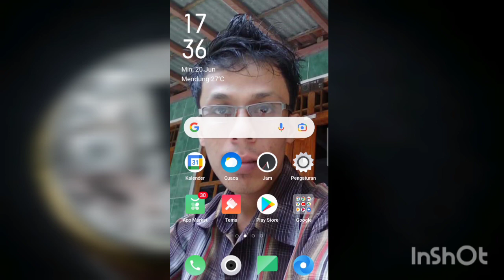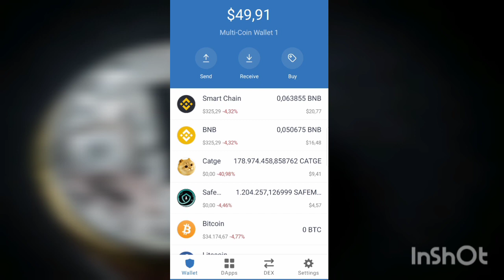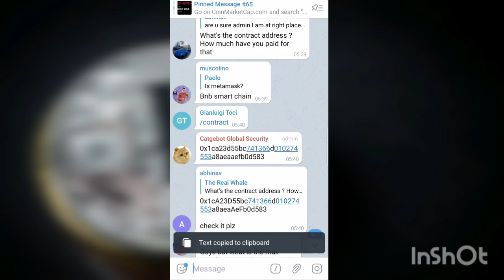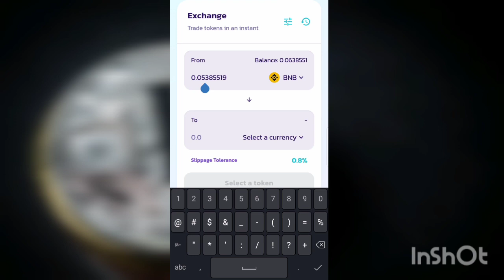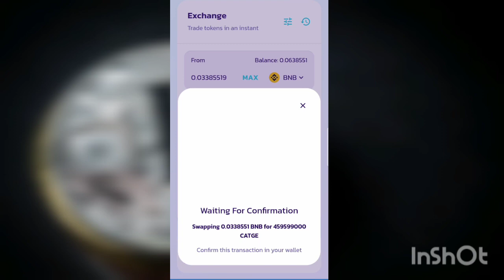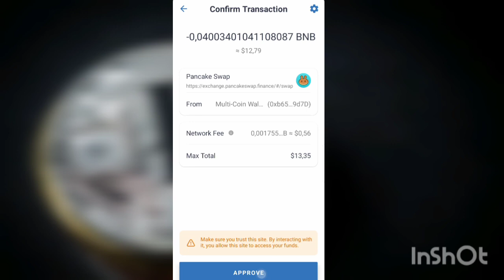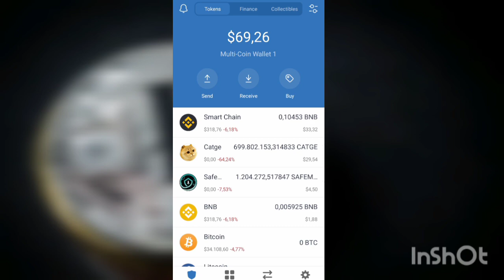Cara Membeli Coin Meme di Trust Wallet, Tutorial Trading untuk Pemula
Video ini Merupakan sebuah Edukasi dan Informasi yang terkadang BERBEDA dengan Perangkat yang anda Gunakan, dan saya tidak menyarankan untuk membeli sebuah Coin seperti apa yang saya lakukan, Karena saya bukanlah Penasihat Keuangan, sehingga bisa saja PREDIKSI saya benar atau tidak benar. Silahkan Ambil informasi ini sebagai Pengalaman dan Edukasi untuk anda sendiri. Terima Kasih

trust wallet aman,
trust wallet airdrop gratis,